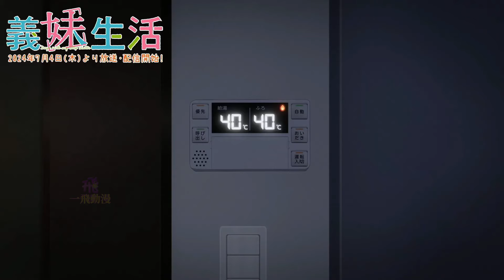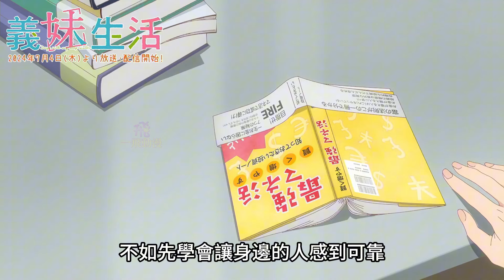7月新番，魔王法杖VS學妹法罩【魔王軍最強的魔術師是人類】【義妹生活】1~3集